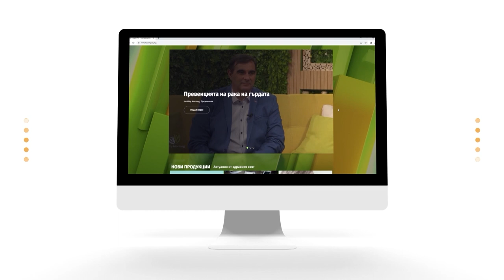Красиви отвън и отвътре с Дони Василева - Маска за коса с пробиотик